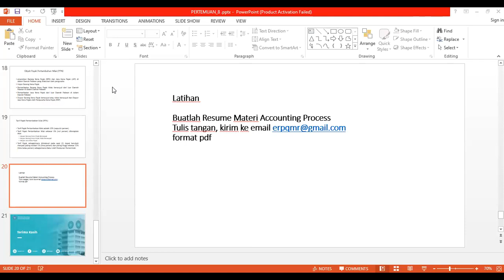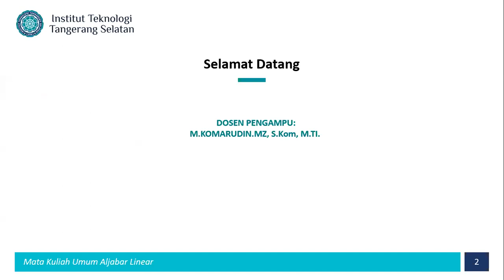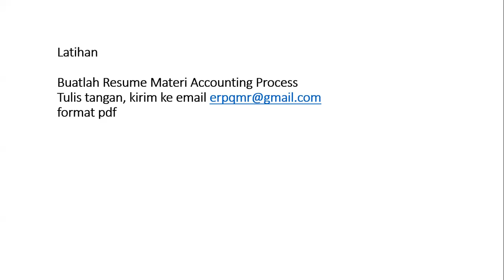2023-05-29 Enterprise Resource Management - Kar